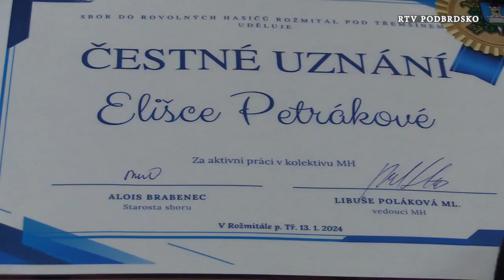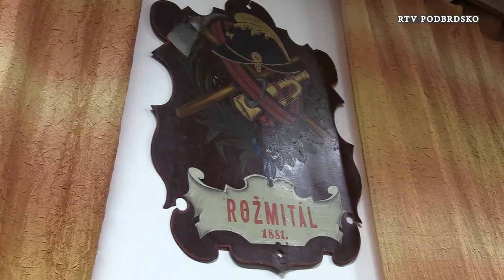Medaile Sv Floriana pro SDH Rožmitál